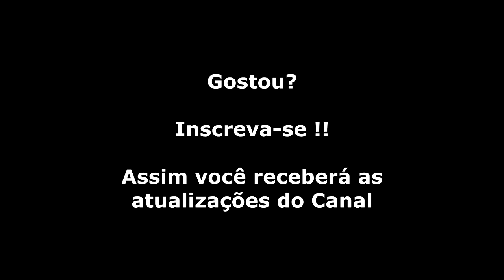Altered Beast (Arcade) Gameplay Fase 1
Apenas uma fase só para relembrar este clássico dos arcades!